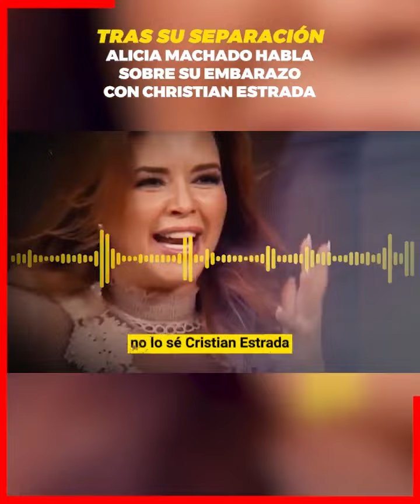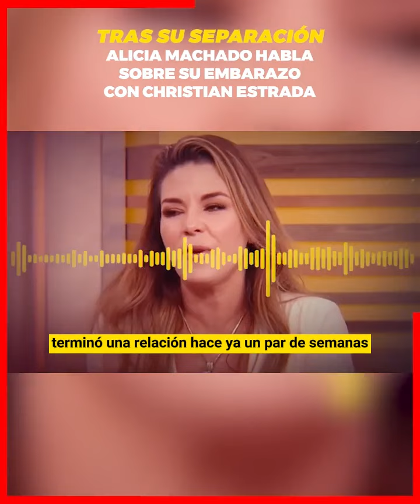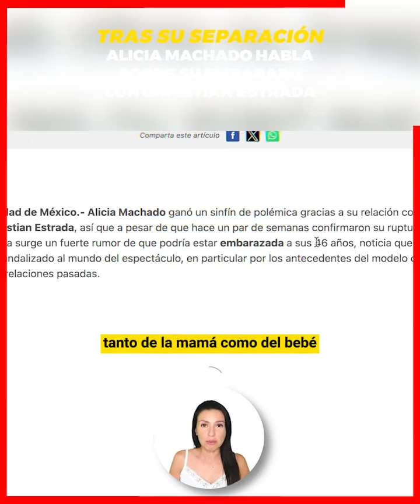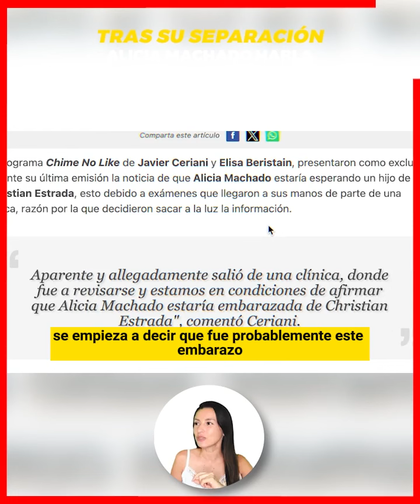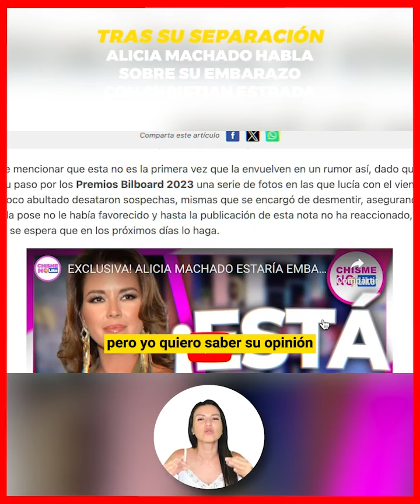🔥🔥Tras Separación Alicia Machado rompe el silencio de su embarazo de Christian Estrada😱🔥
Tras Separación Alicia Machado por primera vez rompe el silencio de su embarazo de Christian Estrada

Definitivamente este no ha sido el año de Alicia Machado, La ex reina de belleza se mostraba perdidamente enamorada del ex de Frida Sofia y Ferka, pero poco le duro el gustito, pues a pocos dias del dicho romance, vimos a Christian estrada comiéndose a besos a Teffi Valenzuela, confirmando que Alicia Machado ya era parte de su pasado, pero lo peor de todo es que supuestamente ya la había dejado embarazada.

¡ BIENVENIDOS ‼️